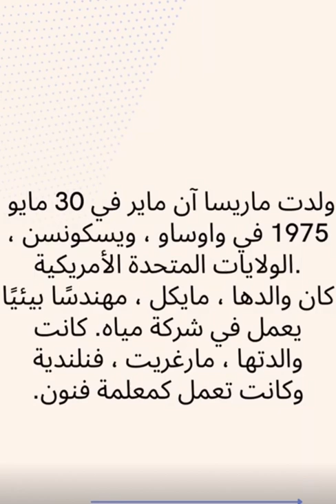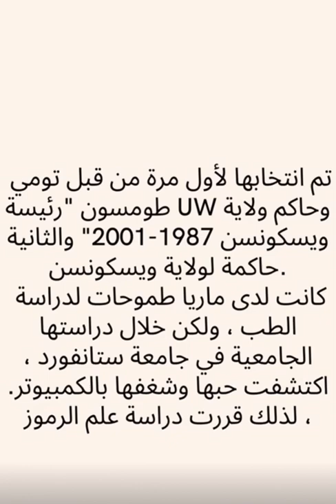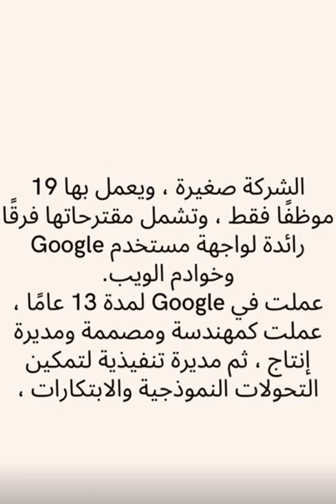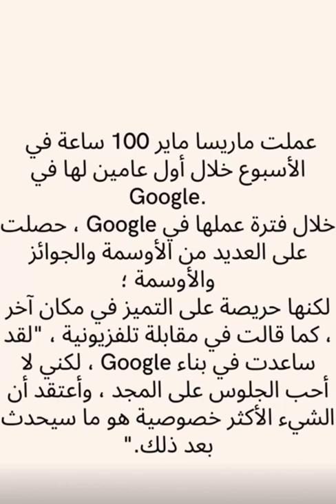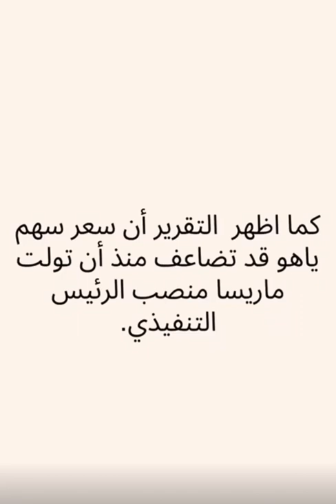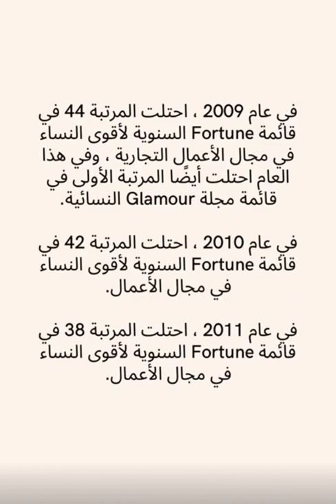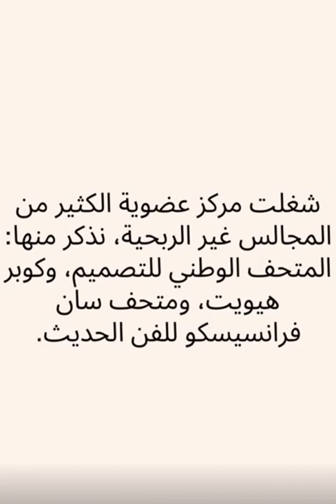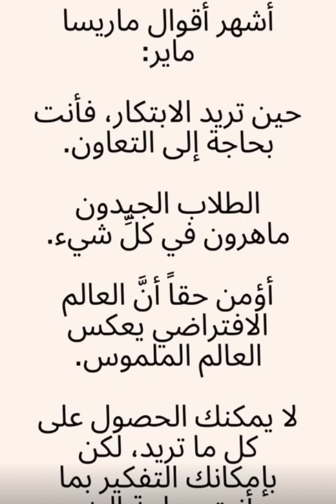‎قصة نجاح رئيسة ياهو وسيدة الاعمال ماريسا ماير❗️@Yahoo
‎قصة نجاح رئيسة ياهو وسيدة الاعمال ماريسا ماير❗️

marisaannmayer
marissa ann mayer
marissa ann mayer family
marissa ann mayer kimdir
how much is marissa mayer worth
marissa mayer salary
facts about marissa mayer
marissa ann mayer net worth
marisaannmayer attorney
marisaannmayer arizona
marisaannmayer amazon
marisaannmayer attorney at law
marisaannmayer and associates
marissa ann mayer az
marissa ann mayer albums
marissa ann mayer age
marisaannmayer brown
marisaannmayer blog
marisaannmayer books
marisaannmayer bio
marissa ann mayer biography
marisaannmayer california
marisaannmayer chicago
marisaannmayer chicago il
marisaannmayer chicago illinois
marisaannmayer chicago title
marissa ann mayer chords
marissa ann mayer concert
marisaannmayer death
marisaannmayer do
marisaannmayer design
marisaannmayer de
marisaannmayer deutsche bank
marissa ann mayer daughters
marissa ann mayer daughters lyrics
marissa ann mayer discography
marisaannmayer email
marisaannmayer esq
marissa ann mayer eisen
marisaannmayer google scholar
marisaannmayer google
marisaannmayer google reviews
marisaannmayer google linkedin
marissa ann mayer grateful dead
marissa ann mayer grateful dead tour
marisaannmayer husband
marissa ann mayer hawthorne
marissa ann mayer hot dogs
marissa ann mayer hawthorne the walk
marisaannmayer instagram
marisaannmayer illinois
marisaannmayer in florida
marisaannmayer in texas
marisaannmayer in california
marissa ann mayer in the blood
marissa ann mayer in the blood lyrics
marisaannmayer judge
marisaannmayer jewelry
marisaannmayer jacksonville fl
marisaannmayer johnson
marisaannmayer journalist
marissa ann mayer jimmy kimmel
marissa ann mayer johnson symbols
marissa mayer pb&j
marissa mayer husband
marissa mayer yahoo salary
marisaannmayer linkedin
marisaannmayer los angeles
marisaannmayer los angeles ca
marisaannmayer lmhc
marisaannmayer lmft
marissa ann mayer lyrics
marissa ann mayer live
marissa ann mayer lincoln
marisaannmayer md
marisaannmayer md phd
marisaannmayer md npi
marisaannmayer md npi number
marissa ann mayer mn
marissa ann mayer meaning
is marissa mayer still ceo of yahoo
marisaannmayer obituary
marisaannmayer obit
marisaannmayer on facebook
marisaannmayer on twitter
marisaannmayer on instagram
marisaannmayer phd
marisaannmayer photography
marisaannmayer pwc
marissa ann mayer pumpkin spice bologna
marissa ann mayer paper doll
marissa ann mayer paper doll lyrics
marisaannmayer quotes
marisaannmayer queens ny
marisaannmayer quora
marisaannmayer queens
marisaannmayer rate my professor
marisaannmayer realtor
marisaannmayer registry
marisaannmayer st thomas
marisaannmayer san diego
marisaannmayer san francisco
marisaannmayer san antonio
marisaannmayer san diego ca
marissa ann mayer songs
marissa ann mayer snl
marisaannmayer twitter
marisaannmayer umd
marisaannmayer umn
marisaannmayer university of chicago
marisaannmayer university of michigan
marisaannmayer vsco
marisaannmayer video
marisaannmayer va
marisaannmayer vs
marisaannmayer xerox
marisaannmayer xavier university
marisaannmayer x factor
marissa ann mayer xo lyrics
marissa ann mayer xo chords
marisaannmayer youtube
marisaannmayer yoga
marisaannmayer yale
marisaannmayer youtube channel
marisaannmayer zola
marisaannmayer zillow
marisaannmayer zurich
marisaannmayer 2022
marisaannmayer 2021
marisaannmayer 2020
marissa ann mayer 2018
marissa ann mayer 2018 tour
marissa ann mayer 2018 album
marissa mayer 2021
2 marissa circle worcester ma
marissa mayer twins
marissa mayer 2020
marissa meyer 2021
marisaannmayer 30
marisaannmayer 31
marisaannmayer 32
marisaannmayer 33
marisaannmayer 36
marisaannmayer 42
marisaannmayer 45
marisaannmayer 41
marisaannmayer 40
marisaannmayer 48
marisaannmayer 52
marisaannmayer 51
marisaannmayer 5/3
marisaannmayer 5/3 bank
marisaannmayer 60 minutes
marisaannmayer 62
marisaannmayer 78
marisaannmayer 75
marisaannmayer 72
marisaannmayer 71
marisaannmayer 711
7 marissa court holbrook ny
marissa mayer's resume
7 mares mariscos
7 mares mission
7 mares miami
marisaannmayer 88
marisaannmayer 81
marisaannmayer 83
marisaannmayer 9/11